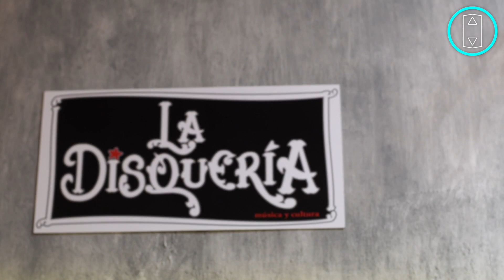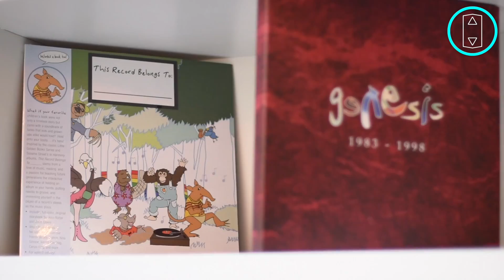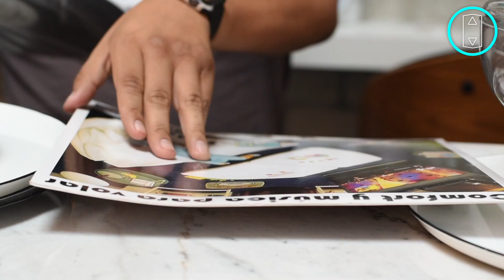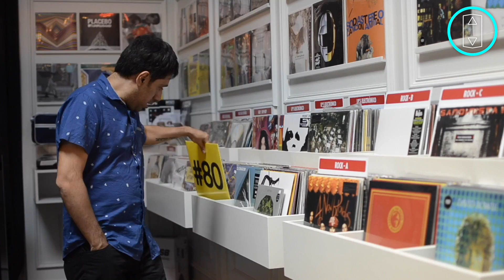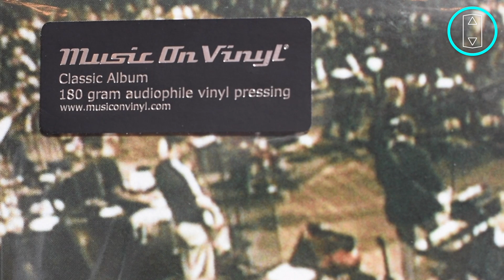The Music Box - Ascensor.tv Entrevista César Sánchez/César Sánchez Interview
César Sánchez fundador de La Roma Records nos platica acerca de su nueva tienda The Music Box, el regreso de los discos de vinil y los lanzamientos en vinil bajo su propio label.

Si quieres conocer más acerca de The Music Box ó la Roma Records pueden seguirlo aquí:

César Sánchez founder of La Roma Records talks to us about The Music Box his new record store, the return of the vinyl record and the releases in vinyl of his own label.

If you want to know more about The Music Box/La Roma Records you can follow the stores here: